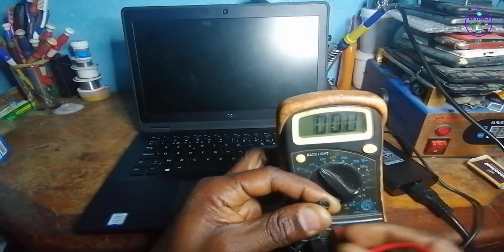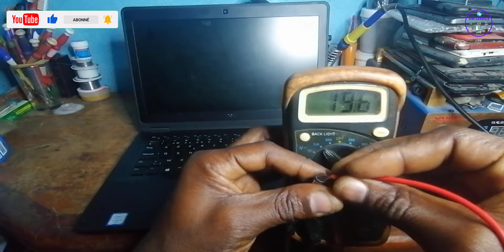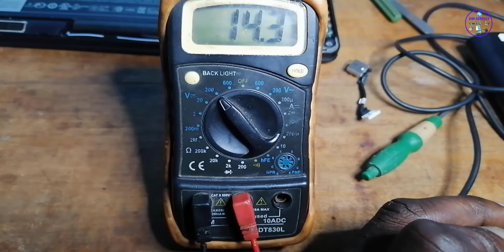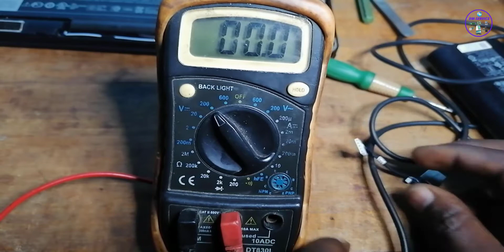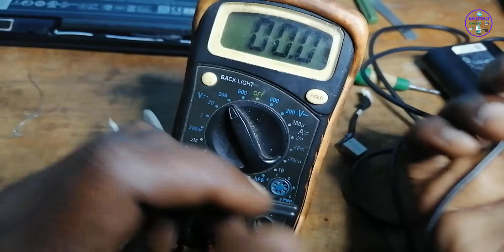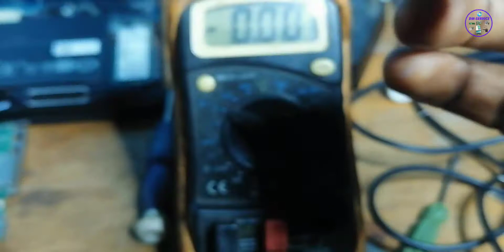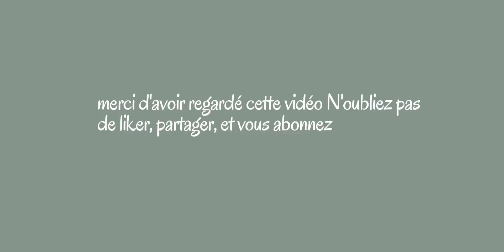Comment réparer un ordinateur qui ne charge plus.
Salut les amis, Dans Cette vidéo je vous montre comment  diagnostiquer une panne sur un ordinateur et comment le réparer lorsque celui-ci ne  charge plus. les vérifications se font étape par étape.

-Tecno Spark3 pro Résoudre le problème de haut parleur après remplacé du connecteur de charge

-Comment Installer Windows 11 sur acer iconia tab W500, W501, W500P

-Samsung Galaxy A11,A70,A32 Problème d'écran de veille : L'écran reste toujours allumé

-Tablette Android, bloquée au démarrage du logo.

-comment démonter et remplacer l'écran d'un tecno Spark 7 (partie 1/2)

-Itel 9301,itel 9300 Qui reste bloquer au démarrage du logo.

-Présentation de l'outil Station de fer à souder avec loupe de soudage, Pince à Clip, troisième main, outil de réparation de soudure

-Comment démonter et remplacer l'écran d'un tecno Spark 8 (partie 2)

-Comment démonter et remplacer l'écran d'un tecno Spark 8 (partie 1)